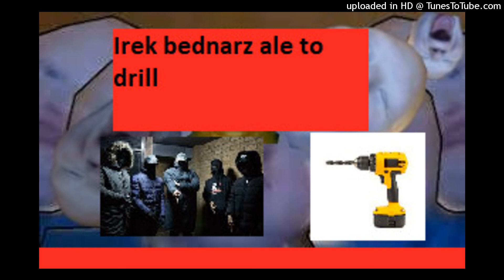Irek Bednarz ALE TO DRILL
grimpon